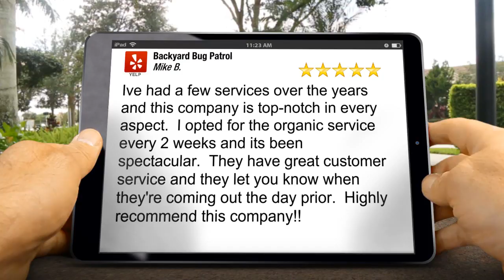Mosquito Service Reston, VA - 5 Star - Backyard Bug Patrol Reviews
Exciting Five Star Review from Mike B.:

"I've had a few services over the years and this company is top-notch in every aspect. I opted for the organic service every 2 weeks and its been spectacular.  They have great customer service and they let you know when they're coming out the day prior. Highly recommend this company!!"

Backyard Bug Patrol
901 Cantle Ln
Great Falls, VA 22066